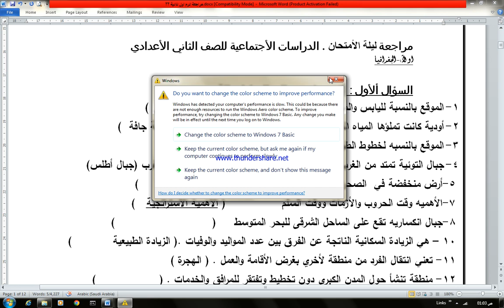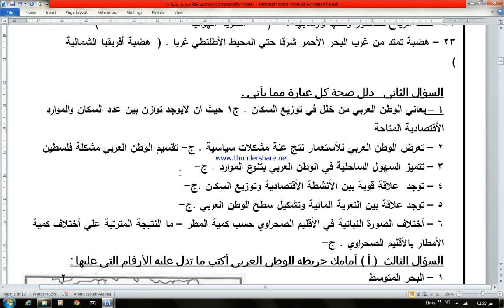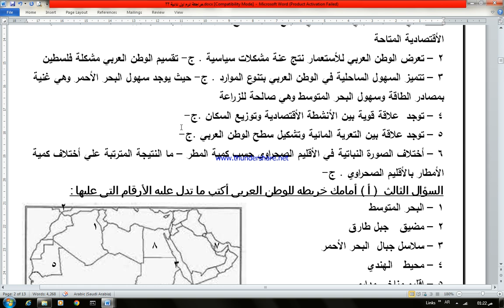مراجعة ليلة الأمتحان دراسات ثانية اعدادي ترم اول 2023 جغرافيا ج1 بالأجابه النموذجية